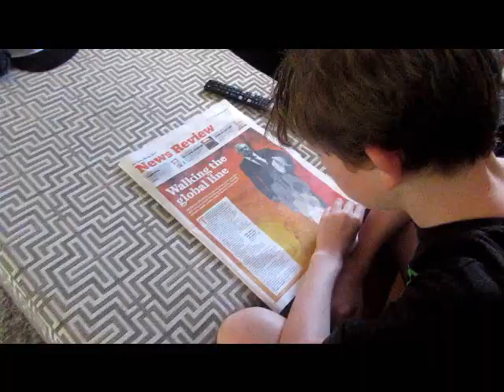A Trip to the Dentist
A visit to the dentist turns deadly